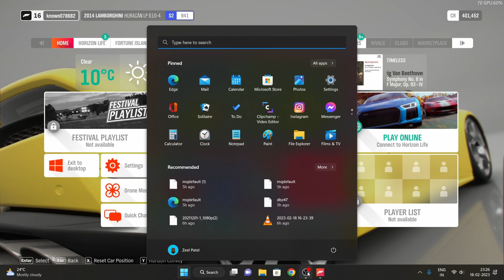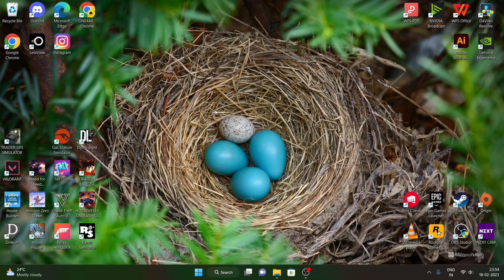New Cars Form Barn House 😁 | Forza Horizon 4| Part - 10